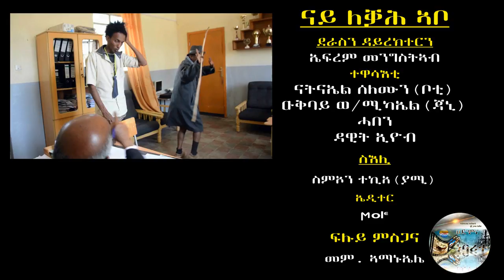Eritrean Comedy: ናይ ለቓሕ ኣቦ ብ ዳዊት ኢዮብ Nay LekaH Abo by Dawit Eyob --- 2017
at HDMONA NEBARIT. HDMONA NEBARIT brings Eritrean new entertainment comedies and clips for you. Enjoy!